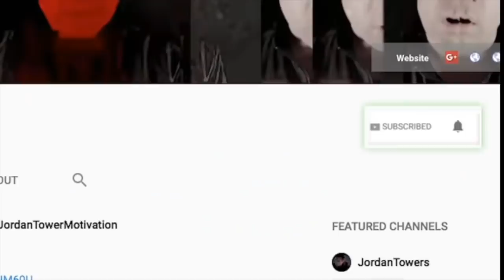Drake and OBJ Push back Trial to 2021 'We too Busy', YNW Melly Updates Maybe Free 2020?